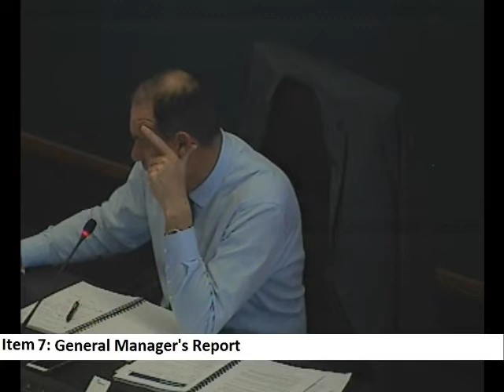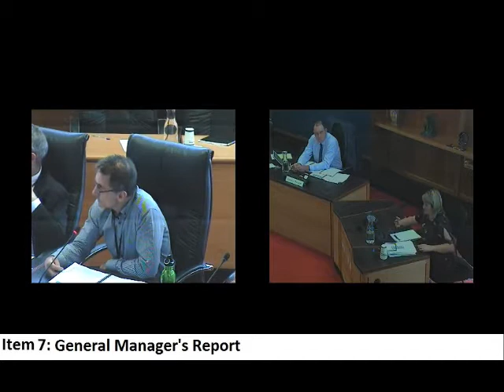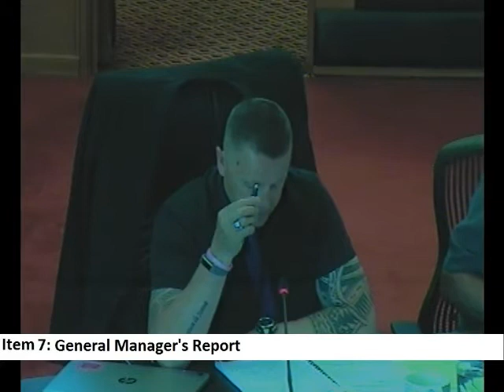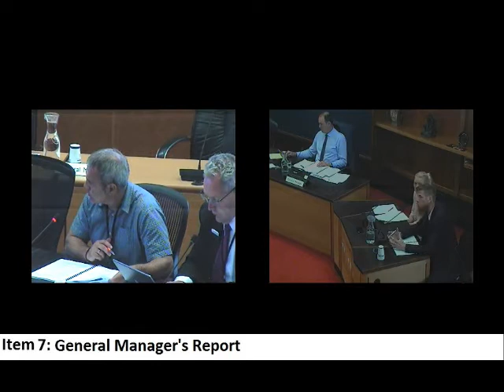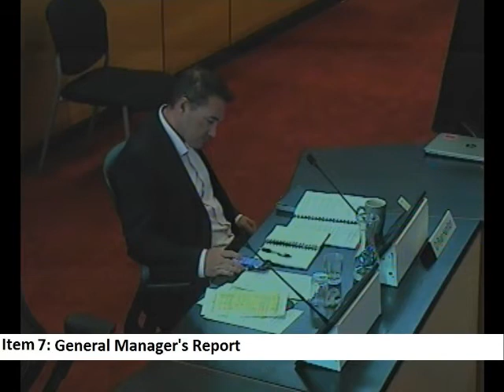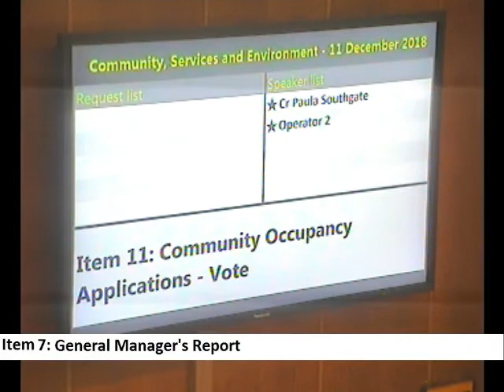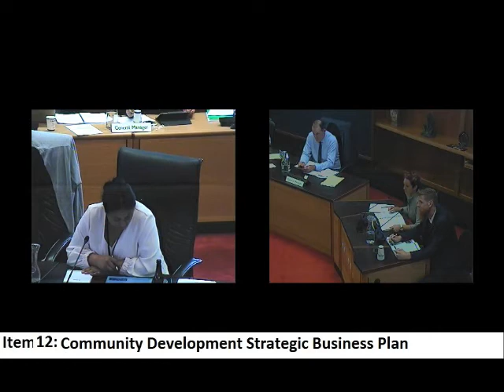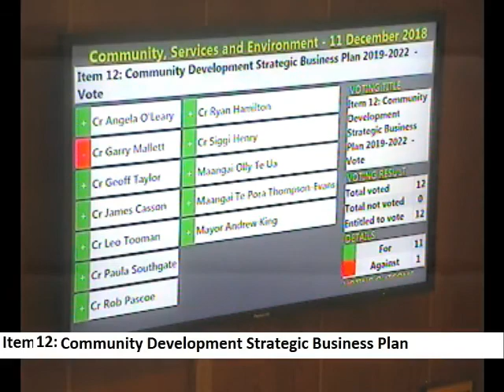HCC Community Services and Environment Meeting 11 December 2018 Part 4